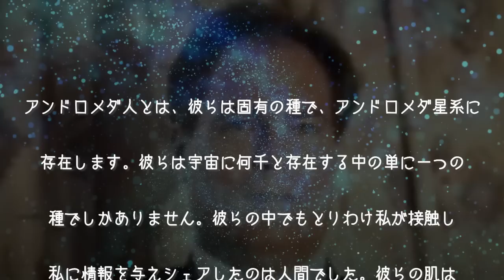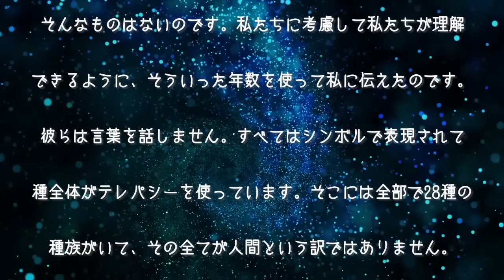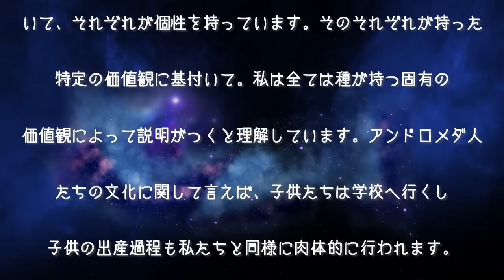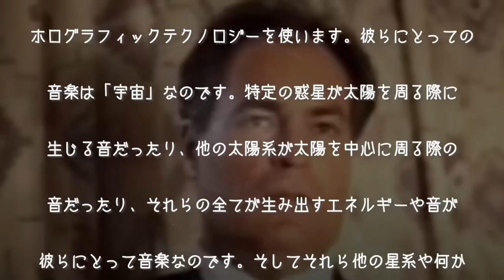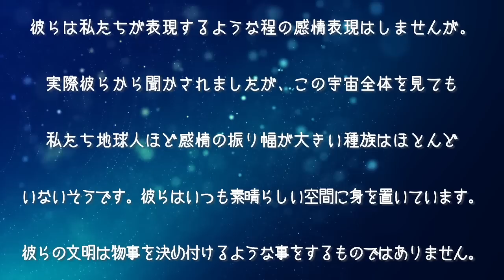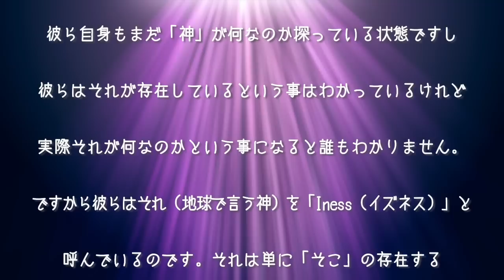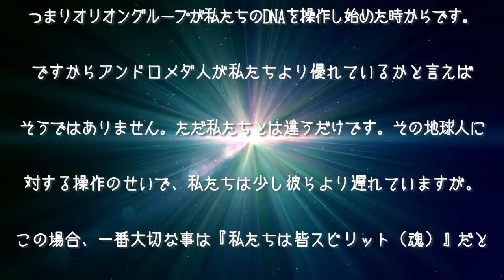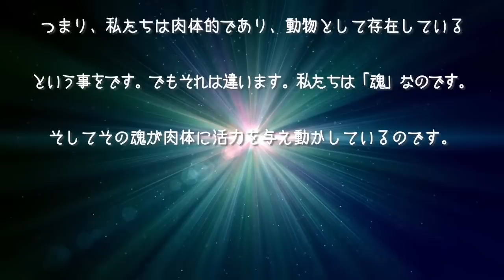【アンドロメダ銀河からの宇宙人との接触①】私たちは皆『魂』でありその魂は「全て」の一部なのです✨byアレックス・コリアー💎アンドロメダ人 意識 魂 アセンション スピリチュアル（聞き流し）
1994年に収録されたアレックス・コリアーさんが直接宇宙人と接触した体験を語られた内容です。
2時間程のインタビューの為、6回に分けてお送りいたします。
YouTubeでも同内容の動画が複数upされておりますが、今回「てるみチャンネル」様の翻訳を元に聞き流し出来るよう作成させていただきました。
今となってはアリックスコリアーさんのメッセージが大変腑に落ちるのではないでしょうか✨✨

当方は信じておりますが、皆さまは盲信することなくフィクションとして受け止めて下さい🌟

まーみたんCooking🍳&精神世界🌈 ch へようこそ✨
手抜き料理、不思議なことが好きです🌈
お料理動画をメインに、私自身の心に響いた内容の動画をご紹介させて頂いております✨
不出来ではございますが心を込めて動画を作成しております💖

※隙間時間に聞き流しが出来るようAIによる音声読み上げをした動画を作成いたしました。
イントネーションが若干おかしな部分がございます。お許しください…

💎参考文献 ・引用一覧💎
てるみチャンネル様
有難うございます💖感謝いたします✨
アレックス・コリアー